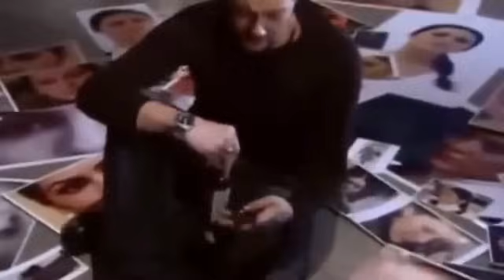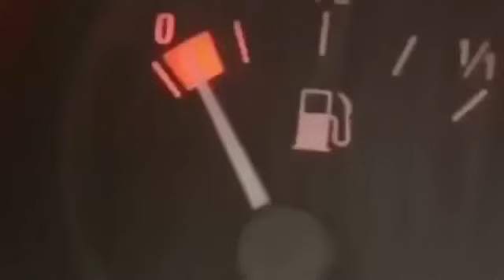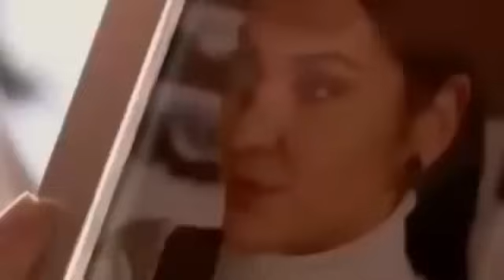1001 ночь - часть 22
Тысяча Ночей; Шедразат, сын патриархальной семьи, был женат на ребенке, несмотря на насильственную оппозицию семьи Ахмет Ле. Ахмет был убит в результате дорожно-транспортного происшествия, когда его сыновьям еще один год, и он был брошен в жизнь с сыном Сехразата. Однако несчастье молодой женщины не так уж далека, она узнала, что ее сын был лейкемией, и начал работать над лечением на всю жизнь.
История начинается с того, что сын Сехразата должен найти 200 тысяч долларов за его лечение. Лечение было определено, донор, который пожертвует Каану, был найден в Азербайджане, и бизнес остался на деньги. Шахразат сначала относится к своему тещу Бурхану Бею, очень богатому человеку. Не удается получить результаты.
Молодая женщина, которая пытается каждую попытку сохранить ее жизнь, относится к одному из двух молодых и красивых боссов компании, в которой она работает. Предложение его начальника изменит ход его жизни, он отменит Шахразат.